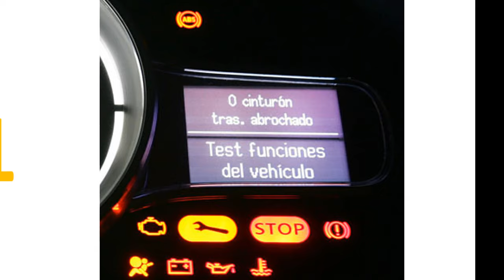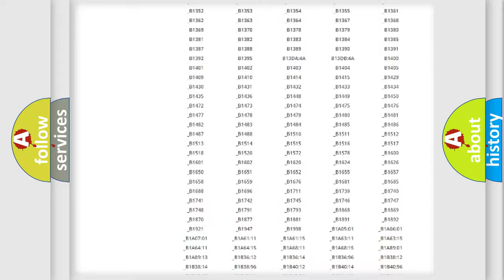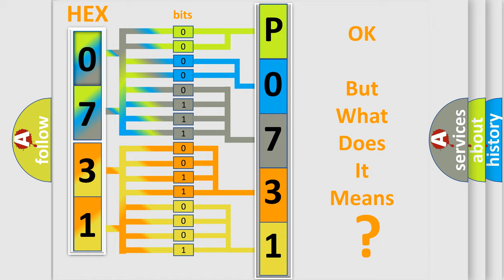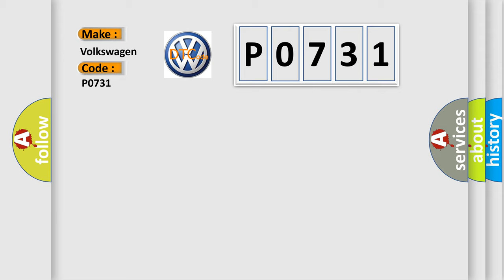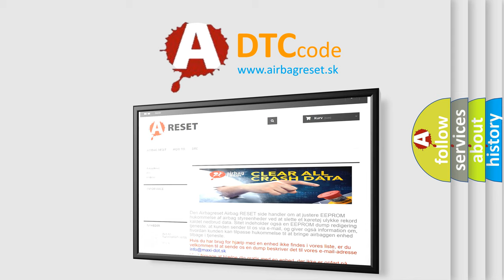DTC Volkswagen P0731 Short Explanation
Contents:
0:21 Basic DTC analysis according to OBD2 protocol standard.
1:48 Insight into programming
2:58 A diagnostically understandable description of the Diagnostic Trouble Code
3:05 Basic error definition

Make:
Volkswagen
Code:
P0731
Definition:
Headlight Switch Back-up Circuit Malfunction
Description:
Poor communication between the Combination Switch Control Unit and the Relay Control Module or between the Combination Switch Control Unit and the MICU
Cause: